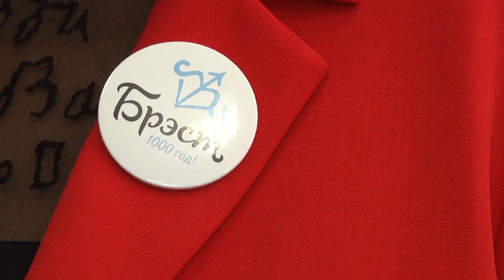2019-10-02 г. Брест. День пожилых людей. . Новости на Буг-ТВ.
Журналист М. Коваленко. Оператор П. Малашенок. Г.Пекарский
День пожилых людей. Торжественные мероприятия в Ленинском и Московском районах г. Бреста.
День пожилых людей отметили 1 октября. В 1990-ом году ООН постановила отмечать его во всем мире: сначала торжества стартовали в Америке, следом – в Европе. В Беларуси впервые он состоялся в 92-ом. Создан праздник как напоминание о том, что нужно с пониманием и уважением относиться к старшему поколению. Кстати, жизни  «золотого запаса» города над Бугом можно только позавидовать. Почему? Ответ на этот вопрос узнаете из материала Мирославы Коваленко.